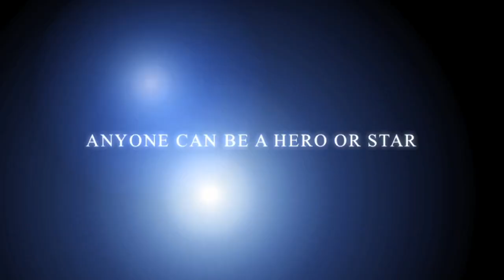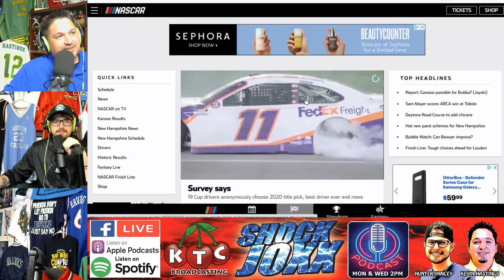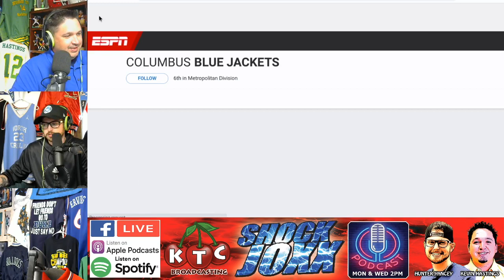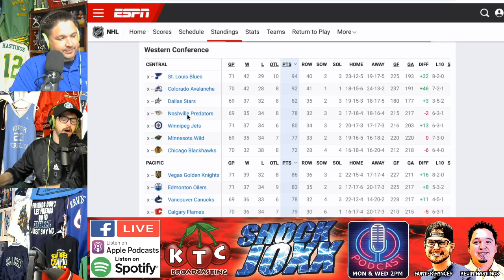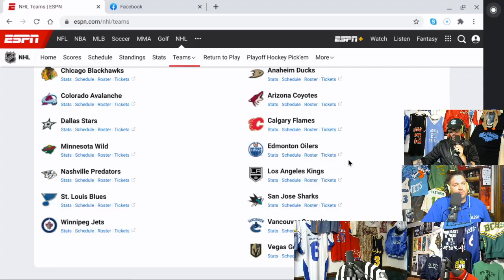Shock Joxx: Episode 71 - MLB, XFL, NBA, NHL, NCAA